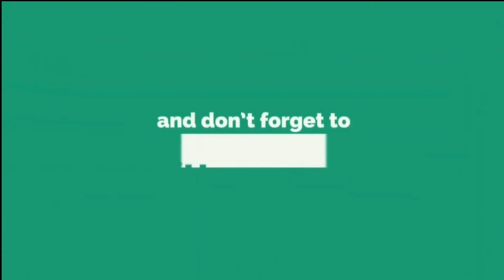Sunken Century Battle Royale CBT Gameplay (Android/IOS)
Sunken Century - Battle Royale CBT Gameplay (Android/IOS) Sunken Century is a creative battle royale mobile game.In this fictional parallel universe in the medieval ages, you can go anywhere you like in an airship.

Experience combat with cold or hot weapons on land; set sail and fire shells in a warship; mount a horse to enjoy the scenery or take a ship to explore the mysterious waters; search for supplies to upgrade your ship and firearms, etc. You can just make your strategies based upon your liking. Join the open gunfight or wait till others die? Be a lone ranger or be a team cooperator? No matter what you take, your target is to be the last one standing on the battlefield.

▬▬▬ Download Links ▬▬▬
iOS ►►Sunken Century
Android►►Sunken Century

Join Thrilling Battle on Sea-Land Field
You can try different battlefields on sea or on land. Choose from multiple tactics and strategies to compete with hundreds of players.

Fire Shells and Explore the Blue Water
Multiple warships await you! You can have an arsenal warship with high damage, a fast assault ship that deals explosive damage, an armored ship playing a guardian role in the team, a scout ship carrying out reconnaissance, or a guerrilla ship to harass enemies. Just come and build your special warship!

Try Different Combinations of Cold&Hot Weapons and Armors
Sunken Century contains abundant weapons and armors. You can either use a dagger in a Cloak of Invisibility, wield a scepter in a mage robe, wave a heavy sword in knight armor, or shoot arrows in shooter wear. There are more weapons like axe, crossbow, hammer, and sniper rifle. Just exert your imagination to create more combinations of weapons and armors!

Collect Building Resources against Time
Search for timber, metal, and cloth to build and upgrade your warships, armaments, and gears. With the Dark Tide chasing behind, are you ready to race against the clock?

Win Matches with Wise Teamwork and Tactics
Choose your strategy and combine gears, warships, weapons, and accessories wisely. You can have more combinations by teaming up with your friends. So, don’t hesitate to team up and win the game!

Sunken Century - Battle Royale CBT Gameplay (Android/IOS) Sunken Century is a creative battle royale mobile game. In this fictional parallel
Sunken Century Ultra Graphics Gameplay (Android, iOS) - Part 2
Sunken Century Ultra Graphics Gameplay (Android, iOS) - Part 2 Sunken Century is now available on both Android and iOS.
Missing: CBT ‎| Show results with: CBT
Sunken Century Battle Royale CBT Game Android / iOS
Sunken Century Battle Royale CBT Game Android / iOS DARKEST DAYS Gameplay - Open World Zombie Survival RPG Android iOS Sunken Century - Battle Royale CBT Sunken Century 3 for Android/iOS
Sunken Century is a creative battle royale mobile game. In this fictional parallel universe in the medieval ages, you can go anywhere you like in